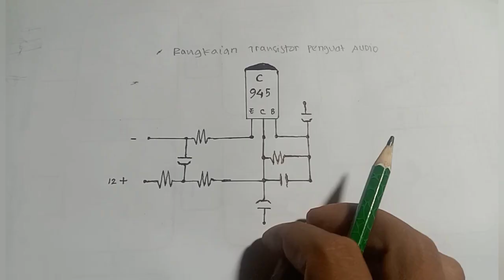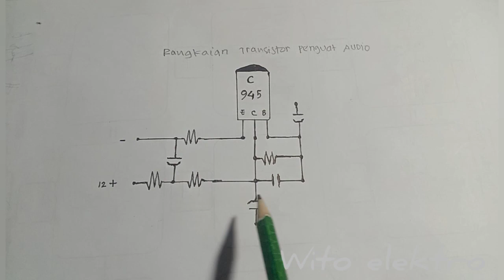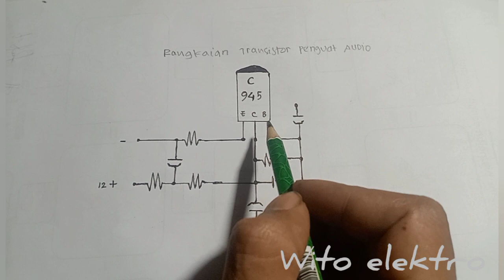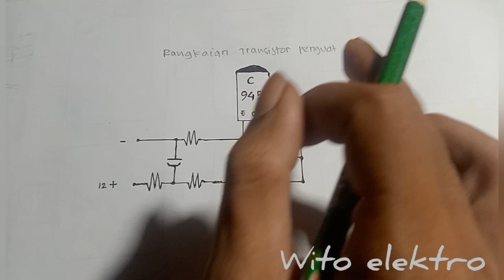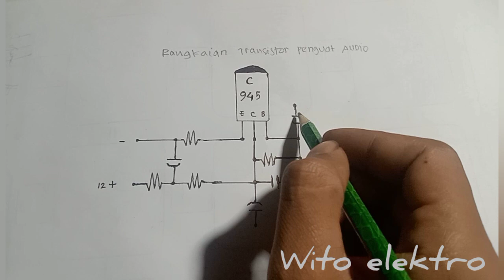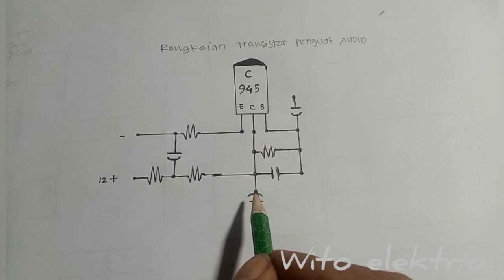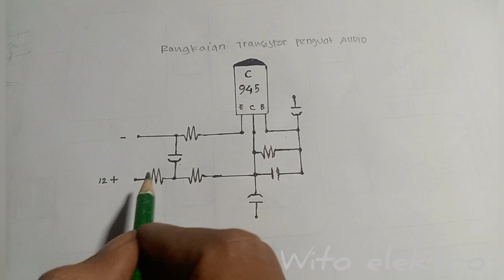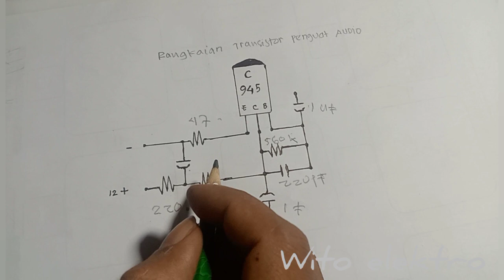TRANSISTOR SEBAGAI PENGUAT AUDIO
Vidio kali ini kita akan bahas tentang transistor sebagai penguat audio#transistorsebagaipenguataudio#@witoelektro,semoga bermanfaat untuk kita semua